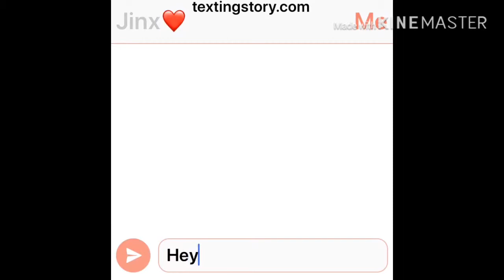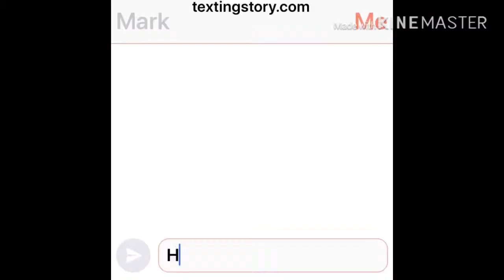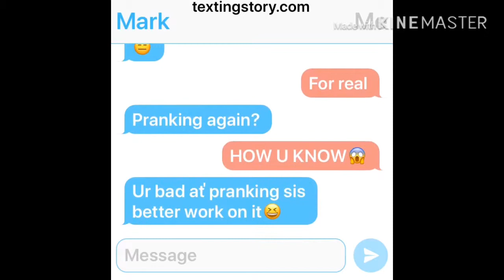“My dear best friend” | originál MGLV